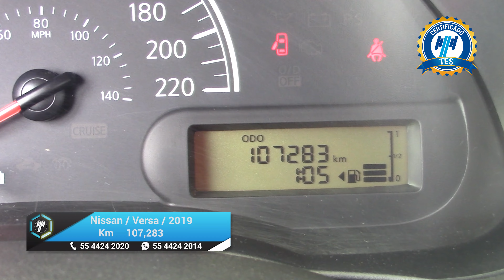Nissan / Versa / 2019 - 23311